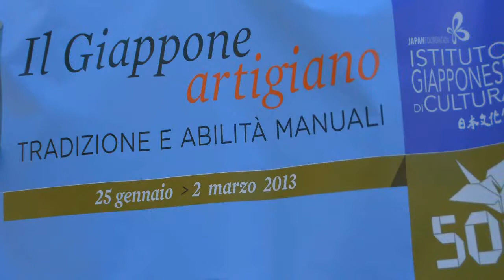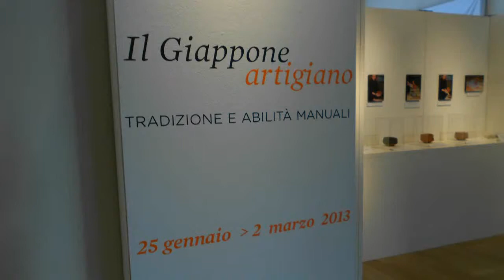Arte a Roma 2013 (16)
Il Giappone artigiano all'Istituto Giapponese di Cultura, Luigi Ontani al Museo Andersen